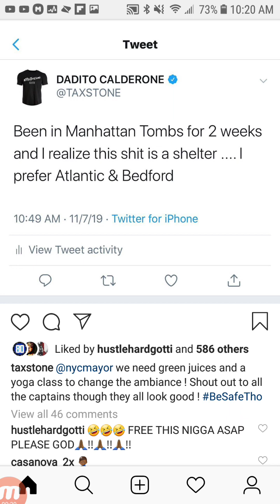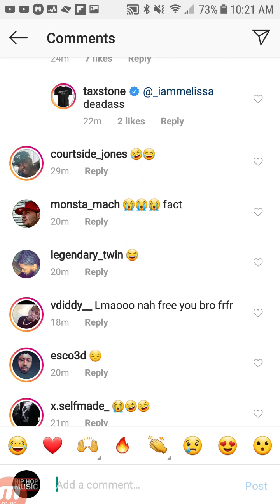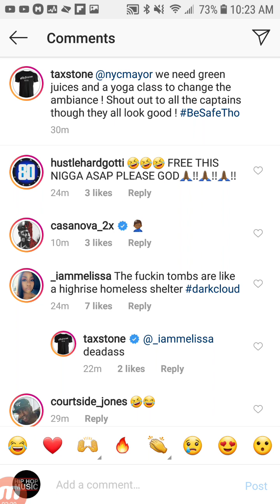TAXSTONE Speaks Out About THE TOMBS In MANHATTAN Where He's Locked Up